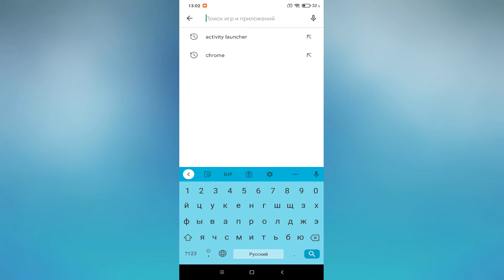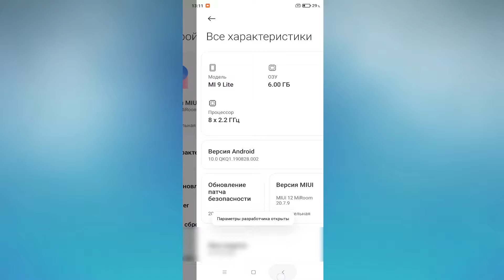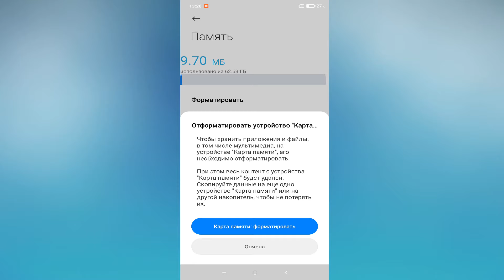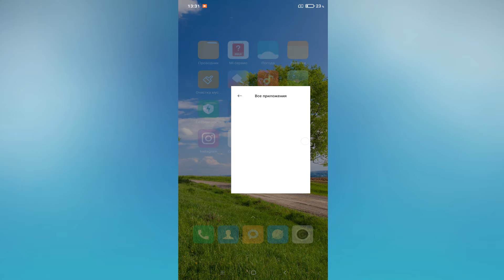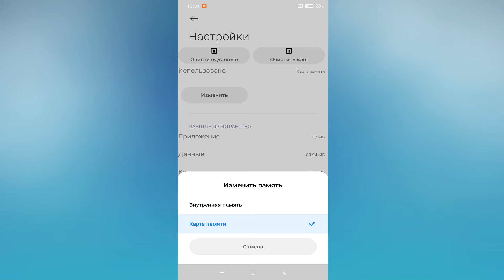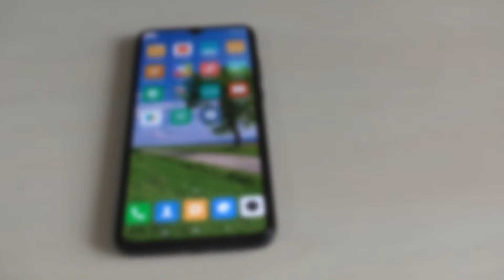Как объединить внутреннюю память и SD-карту на Xiaomi.Как перенести приложения на карту памяти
com.android.documentsui.ViewDownloadsActivity либо com.android.documentsui.files.FilesActivity

com.android.settings.applications.ManageApplications